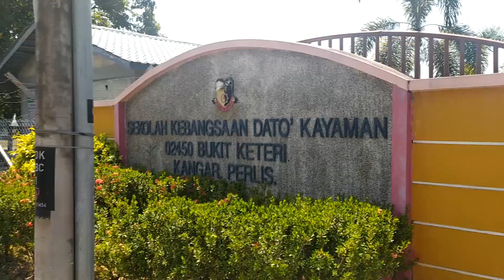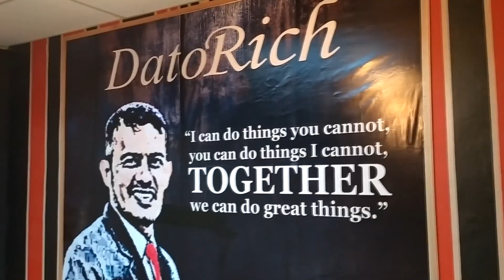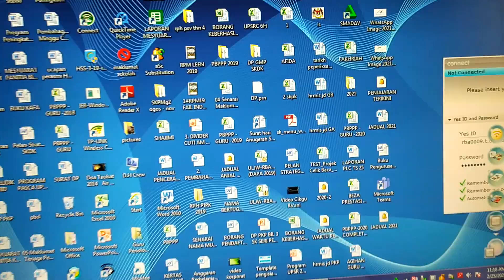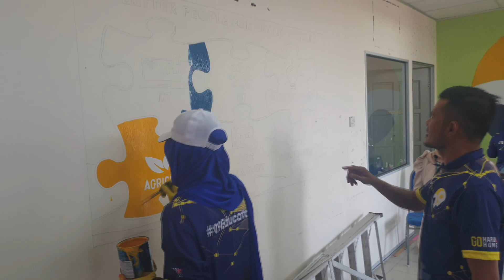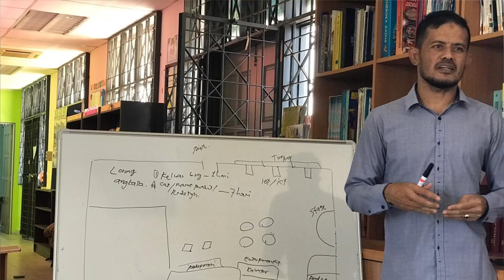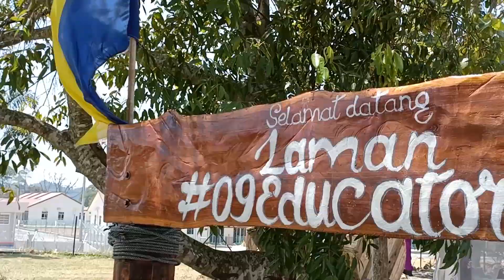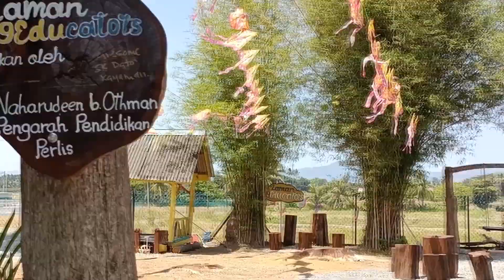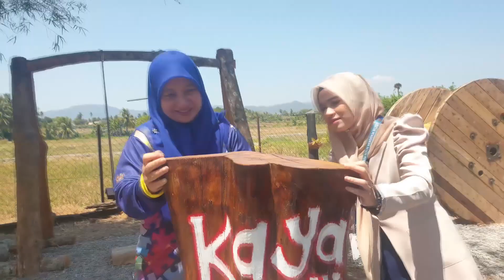TERJAH SANTAI : EPISOD 2 | SK DATO' KAYAMAN 'THE PULLING FACTOR'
SK Dato' Kayaman, Perlis telah mengambil langkah proaktif dengan membuat pengubahsuaian bilik pentadbir, pusat sumber sekolah dan laman 09Educators. Pengubahsuaian ini diobjektifkan agar menjadi satu faktor yang dapat membuat seluruh warga sekolah terasa ingin ke sekolah.
Pusat sumber dinaiktaraf agar menjadi Future Classroom dan Laman 09Educators boleh dijadikan tempat untuk aktiviti PdPc di luar bilik darjah.